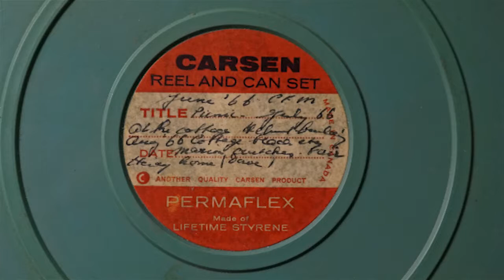Geyer Family 8mm Film Archive - 1966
CFM picnic - 0:14
At the cottage
Dad building at the cottage - 1:54
At the beach - Georgian Bay - 7:24
At the Fair - 9:24
Marion dancing on crutches - 11:19
Lunch with Dave and Heidi - 12:05
Heidi and Dave smooching on the beach - 12:54